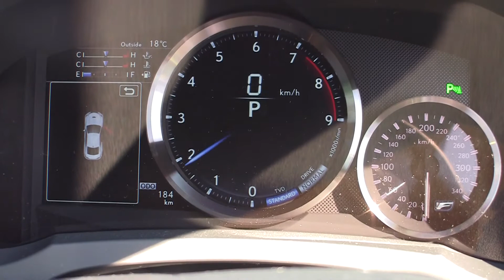【HD】レクサスLexusRC-Fのインパネメーター回りと内装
レクサスLexusRC Fのインパネメーター回りと内装